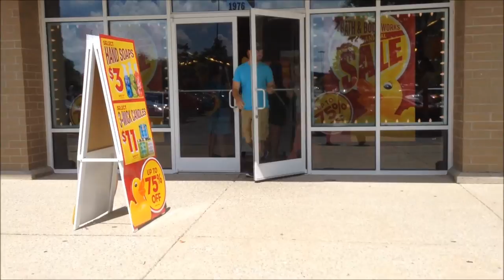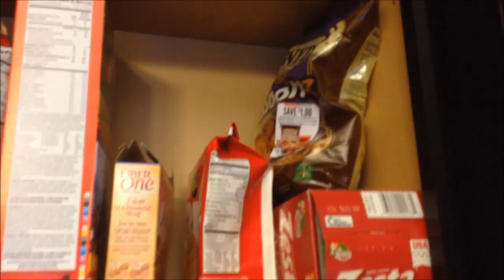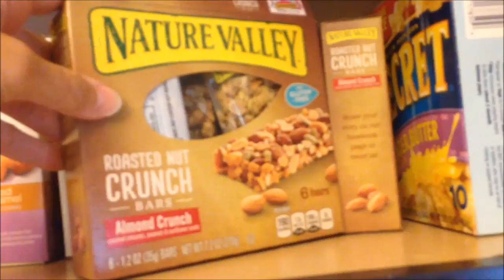What Food Is In Our Kitchen & Two New Cars Vlog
This vlog takes place on: Saturday 6/13/15, Sunday 6/14/15, Monday 6/22/15 and Wednesday 6/17/15. We have all sorts of things going on. The vlog begins in The Lexington Cemetery where we are feeding the geese. I show you the food we have right now in our kitchen, Ashley takes us for a drive in her car and Gavin shows us his new car. Oh, and he tells us how old he is!